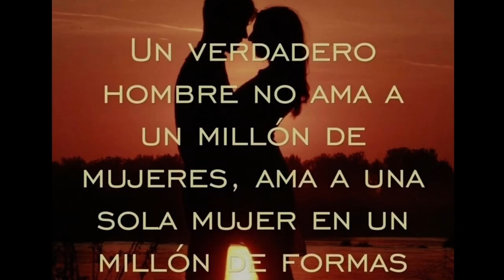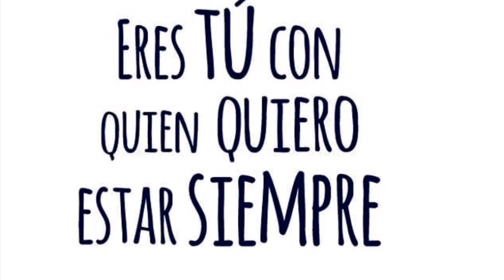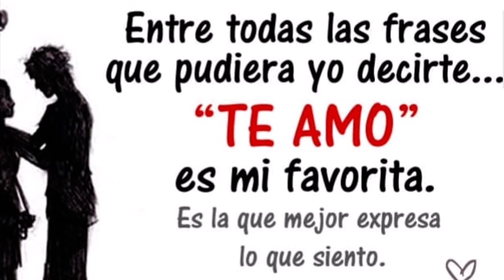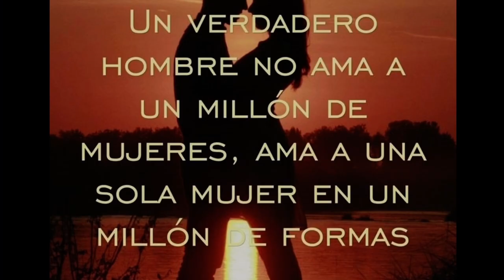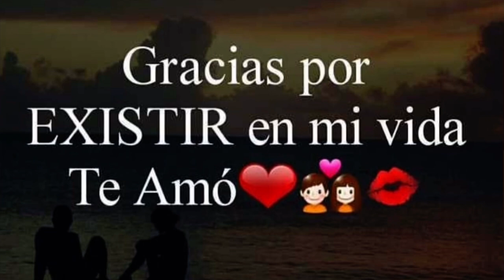🅴🆁🅴🆂 🆄🅽 á🅽🅶🅴🅻 los temerarios♥️♥️ traducido al inglés 👇🏻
Bye, bye, I'm leaving tomorrow.
Adios adios...maana me voy

I swear you shouldn't doubt, you shouldn't doubt
Juro que no deves dudar, no deves dudar..

I love you darling.
Amor yo te amo.

I have to go, I have to go...
Tengo que partir, devo partir...

And you, you should not suffer towards
Y tu, no deves sufrir haci
Bye-bye tomorrow I'm leaving...
Adios-Adios maamna me voy...

My love, please don't cry
Me amor porfavor no llores,

Today I want a smile from you
Hoy quiero de ti una sonrisa,

Oh my love, how difficult it will be to live...
Oh mi amor, que dificil sera vivir...

You are an angel, you are my owner,
Tu eres un angel, tu eres tu mi duea,

I will return, I will return because you are an angel.
Yo volvere regresare porque tu, eres unangel.

Because you are very good, I will return,
Porque tu eres muy buena, yo volvere,

I'll be back. bye-bye
Regresare. adios-adios

You are an angel, you are very good.
Tu eres un angel, tu eres muy buena.

I will return, I will return,
Yo volvere regresare,

Because you are an angelpotque you,
Porque tu eres un angelpotque tu,

You are very good... I will return, I will return,
Eres muy buena...yo volvere regresare,

Adios adios adios adios